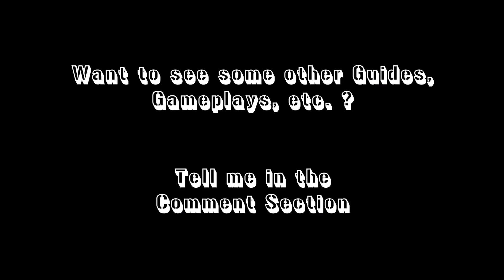Best Junglers for Lower Elo / To Carry Bronze Season 6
This Video will show you the Best Jungle Champions for Lower Elo.

Note: There are many other Jungle Champions who are good too!
           This Video shows you Statistics, my own experience and
            opinion.
            Everyone should play what he likes the most!

I would like to wish everyone a very Happy New Year and also a healthy and successful 2016!